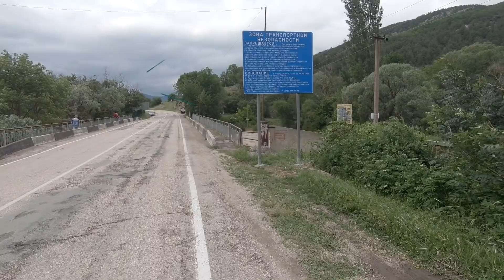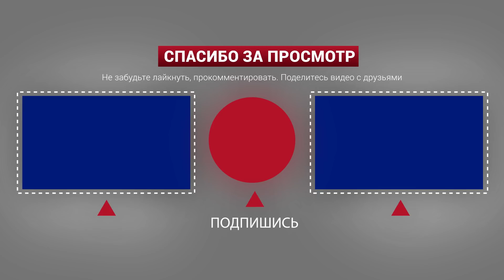Севастополь: прорыв дамбы, переполненные озера и реки, и водохранилище в Байдарской долине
Краткий обзор последствий водяного изобилия в Севастополе. Один прорыв дамбы, переливы озёр через плотины, бушующая главная артерия Севастополя - река Чёрная, немного Чернореченского водохранилища и несколько кадров губернатора Севастополя Михаила Развожаева от блогера канала Sevastopol Life Dimitro